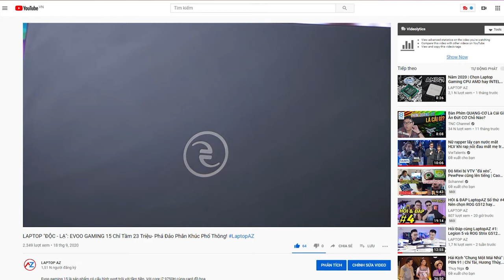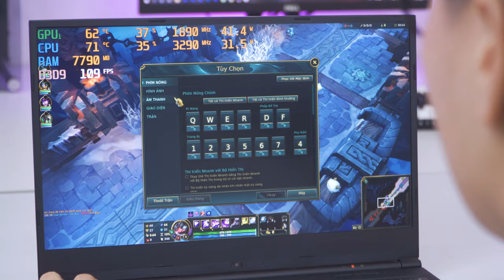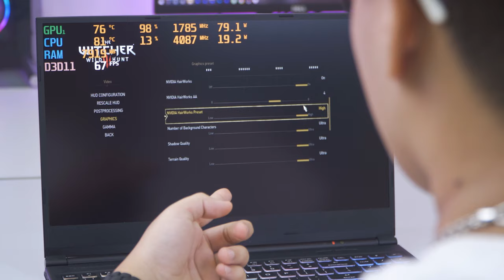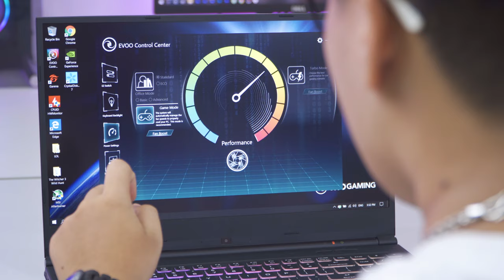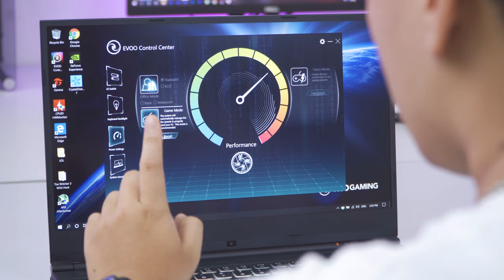(GAME TEST) EVOO 15 GAMING: Hiệu Năng không tưởng trong tầm giá... LaptopAZ | LAPTOP AZ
00:00     Demo
01:00     LOL
02:15     The Witcher 3
04:35     Far Cry New Dawn